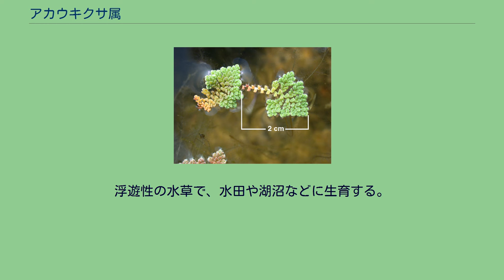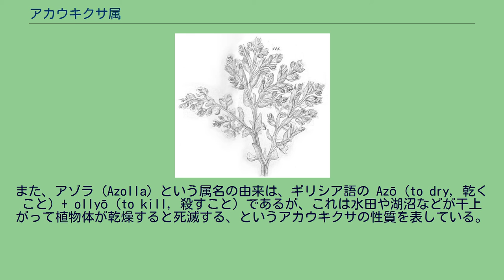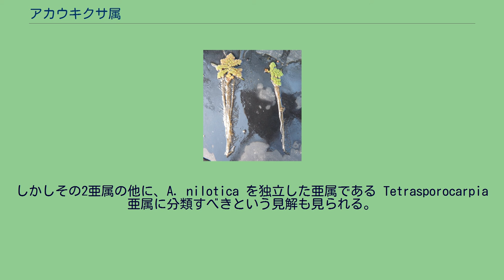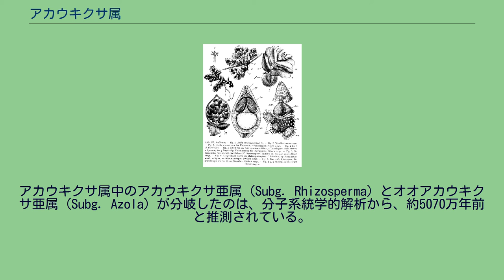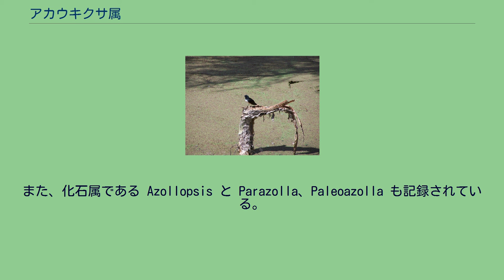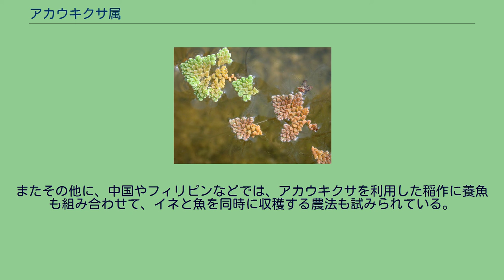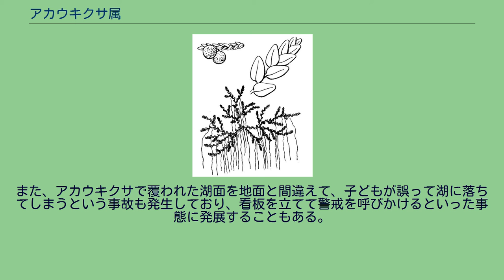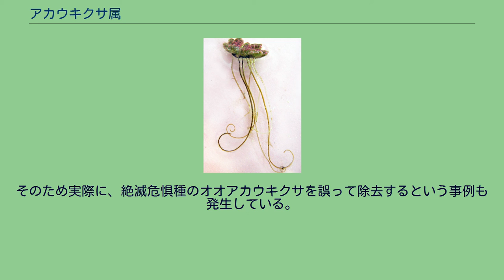アカウキクサ属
アカウキクサ属（Azolla）は、アカウキクサ科（Azollaceae）に所属する水生シダ植物の属。
学名のアゾラと表記されることも多い。
浮遊性の水草で、水田や湖沼などに生育する。
水田や湖の水面を覆う雑草として扱われる一方、合鴨農法でアイガモの餌や緑肥として用いられることもある。
なお本項では、特に断りがない限り、以降アカウキクサ属植物の総称をアカウキクサと表記する。
種としてのアカウキクサについては当該記事に記載する。
世界中に分布する汎存種である。
分布を拡大する主な要因は人間活動であり、稲作の緑肥として用いられ始めたこともあって、本来自生していなかった地域にも分布を広げている。
特に、アメリカ大陸から持ち込まれた種（ニシノオオアカウキクサなど）がアジアやアフリカに持ち込まれ、中国などではすでに定着している。
一方日本では、生育地の消失や農薬の使用などによって、在来種の個体数が各地で減少している。
Azolla pinnata。
約2cmの個体。
各器官のイラスト。
1, 2. 植物体; 3. 茎葉; 4. 側枝の上葉（o）と下葉（u）。
下葉には翼状の裂片（f）があり、そこに胞子嚢群（s）ができる; 5. 小胞子嚢（m, 多数の小胞子からなる）と大胞子嚢（M）; 6. 大胞子嚢の断面。
大胞子（m）、浮遊器官（sw）、胞子嚢壁（sp）、羊膜（I）; 7. 大胞子嚢の解剖図。
大胞子（m）に、鈎状毛のある球状体（ma）が付着している。
水田や湖沼の水面に浮かぶ浮遊植物 (Free-floating plants) であるが、抽水植物 (Emergent plants) として生育することもある。
1個体当たりの全長は通常1-4cmであるが、全長15cmになる A. pinnata や、全長35cmになる A. nilotica のような比較的大型の種もある。
茎は短く、羽状に分枝して、長さ約2mmほどの葉を密生する。
葉は赤緑色から青緑色で、葉の表面には半透明の突起が多数ある。
通常夏期には緑色であるが、冬期には赤く色づく（「赤浮草」という和名もこの葉の色にちなんで付けられた）。
葉は上葉と下葉の2片に分かれており、2列に互生する。
根は茎から垂れ下がって水中に伸びる。
根の長さは約1-1.5cm。
側枝の下葉にある翼状の裂片に、大胞子嚢群と小胞子嚢群からなる胞子嚢群をもつ。
小胞子嚢群の中には球形の小胞子嚢が多数含まれており、各小胞子嚢の中に数個の球状体（マスラ）がある。
その球状体の中に多数の小胞子が入っている。
球状体表面には数本の鈎状毛（グロキディウム）があり、その形状が種の同定に用いられる。
主に無性生殖によって個体群を拡大する。
生長力は非常に強く、最も生長の速い植物の一つであるとされる。
ちぎれた植物体からも新しい葉を次々と形成し、条件さえ整えば急速に個体群を拡大させる。
生育に適した5-7月頃には、個体群の大きさが1ヶ月で100-300倍にもなるとされる。
生育適温は20-30℃、生育に最適なpHは4.5-7.5とされる。
日本では気温が20℃程度となる6月頃から急激に繁殖するが、気温が25℃を超える7月には繁殖力がやや劣るとされる。
また、大胞子嚢が雌性の、小胞子嚢が雄性の前葉体を生産することによって有性繁殖することもある。
大小二つの胞子嚢果を形成する時期は通常4-7月である。
しかし、全体的に有性生殖をすることはあまりなく、主に環境ストレスによる影響があるときに有性生殖をすると考えられている。
多年生植物として、そのままの形態で越冬するが、胞子で越冬することもある。
酸性条件や弱アルカリ性条件では生育が悪くなるとされるほか、高密度、高温条件でも生育が悪くなる。
また、アゾラ（Azolla）という属名の由来は、ギリシア語の Azō (to dry, 乾くこと) + ollyō (to kill, 殺すこと) であるが、これは水田や湖沼などが干上がって植物体が乾燥すると死滅する、というアカウキクサの性質を表している。
アカウキクサは草体が小さく、ちぎれやすいため、水鳥やカエルなどに付着して散布されることで容易に分布を広げる。
またホームセンターで販売されている水生植物の苗に、アカウキクサの植物体断片が付着していることもあり、その苗をビオトープ等に植栽することでも分布を広げる例が知られている。
またアカウキクサはアレロパシー作用を持つ物質を水中や空気中に放出して、他の植物の繁殖を...